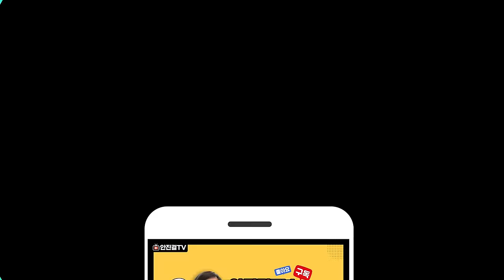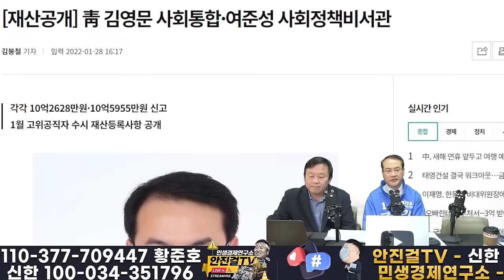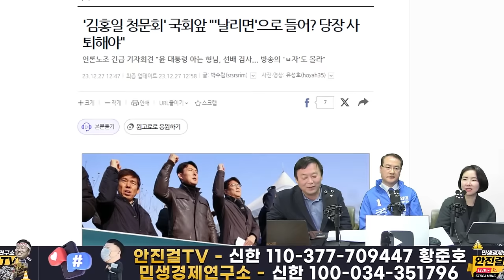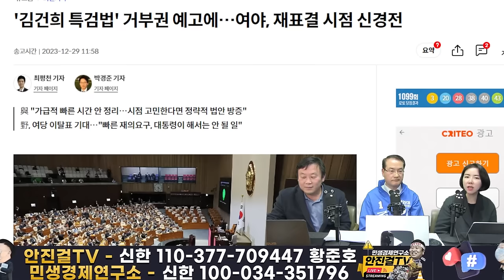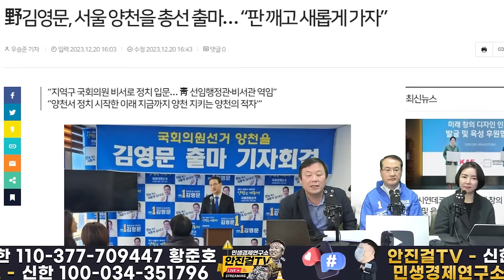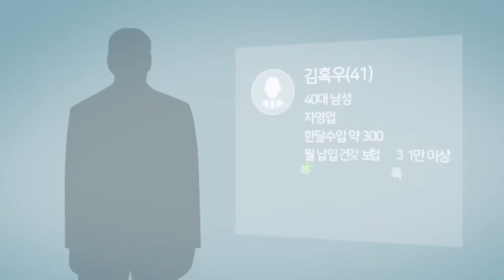🔥재방송🔥_청와대 사회통합비서관과 부대변인이 만났다❗ 윤석열-김건희 명품백 정권 불같은 심판으로❗❗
📌출처▶▶재방송

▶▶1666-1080